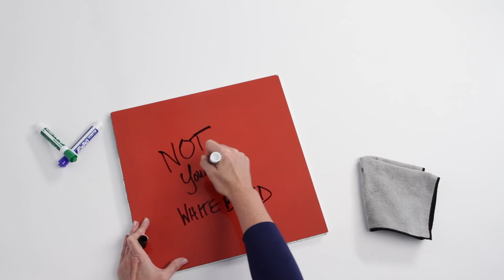MDC FUZE Clear Dry Erase Paint over Color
Now you can add utility without comprising your design vision. Use FUZE Clear Dry Erase paint over latex paint in virtually any color and watch creativity and collaboration spring to vibrant colorful life.